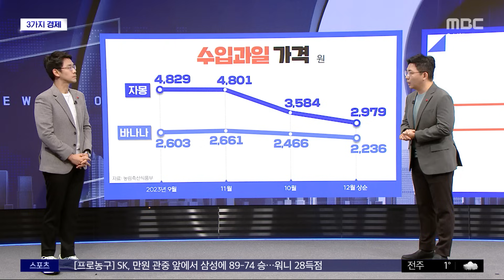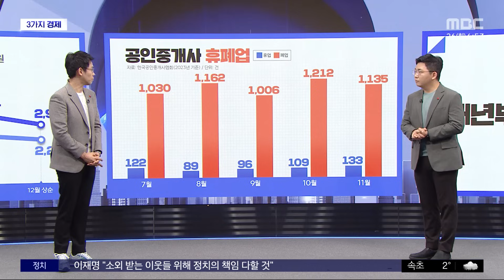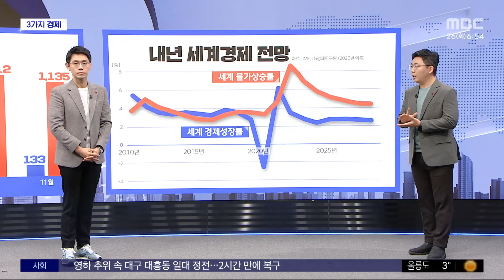[3가지 경제] 사과, 배 대신 바나나, 자몽? (2023.12.26/뉴스투데이/MBC)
최근에 사과, 배 이런 국산 과일들의 가격이 치솟으면서 물가에도 큰 부담을 주고 있는데요. 그 사이를 이런 수입 과일들이 치고 들어오고 있다, 이런 보도가 어제 나왔습니다.

맞습니다. 올해 들어서 하반기에 물가 상승률 주도한 게 이 농산물 가격 인상이거든요.